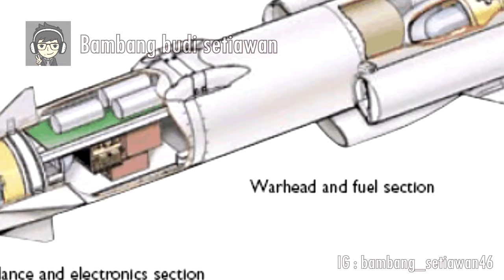Wow, Inilah 5 RUd4I Milik Indonesia Yang Membuat Negara Tetangga K3t4r K3t1r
Kali ini Di channel bambang budi setiawan membahas mengenai 5 rudal milik indonesia yang sagat canggih sehingga ditakuti oleh negar-negar tetangga dari indonesia..berikut penejlasan singkatnya

1. Ratyheon AGM-65K2
Salah satu rudal yang terpasang pada pesawat tempur indonesia yaitu F-16

2. Kh 59-ME
Rudal ini terpasang pada pesawat tempur merek sukhoi su-27 dan su-30

3. EXOCET MM40 Block 3
Rudal ini lebih sering diapakai oleh pasukan angkatan laut dari Indonesia

4. R-73
Sama halnya dengan rudal diatsa R-73 juga dipasang pada sukhoi su-27 dan su-30

5. RBS-15 MK3, Rudal Hebat Untuk Kapal Cepat Rudal
Rudal ini lebih banyak dipasang pada kapal perang indonesia terlebih lagi kapal perang cepat atau KCR.

Nah, untuk penjelasan lebih lengkapnya teman-teman bisa nonton saja secara langsung